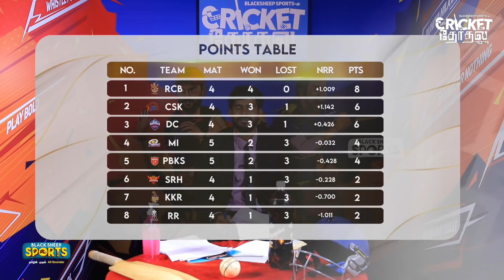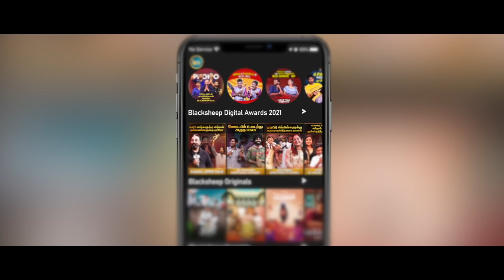Russel-லை சமாளிக்குமா ராஜஸ்தான்?!? | RRvsKKR Pre Analysis & Playing XI IPL2021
In this video, We gonna see "RRvsKKR Pre Analysis & Playing XI IPL2021" Hope you all like it.